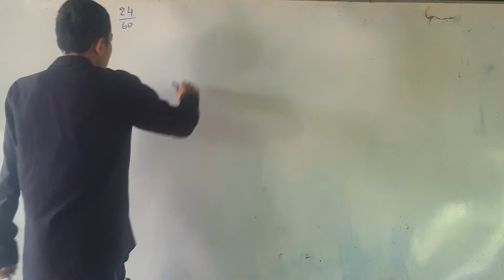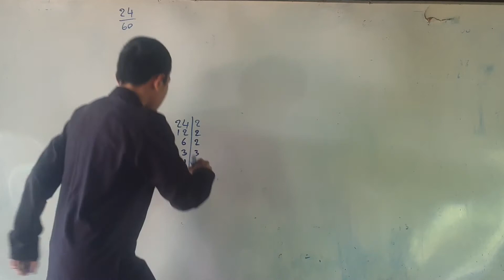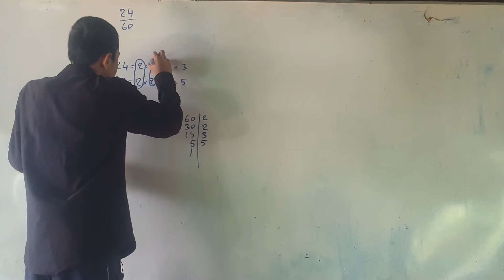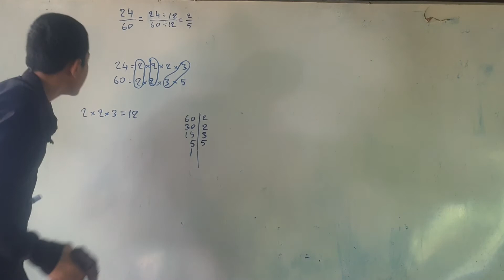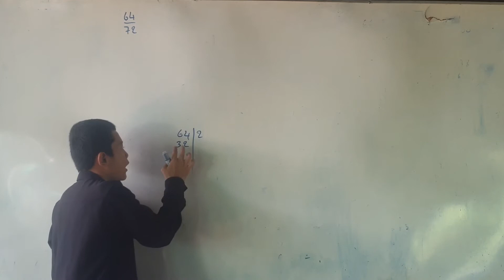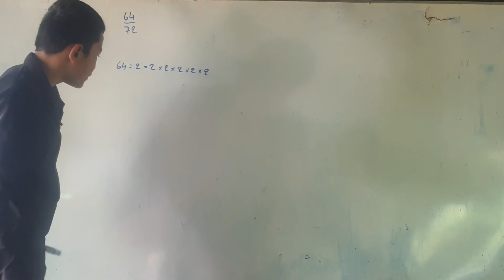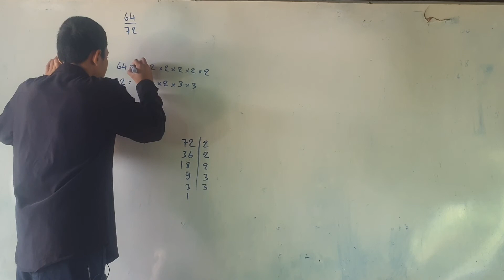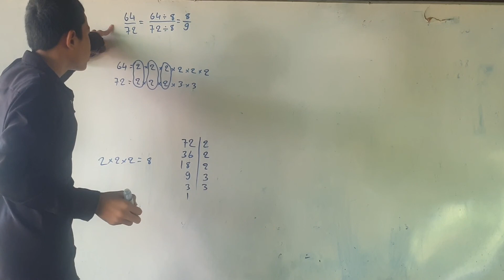NewHome Math4, វិធីសម្រួលប្រភាគ, របៀបសម្រួលប្រភាគ